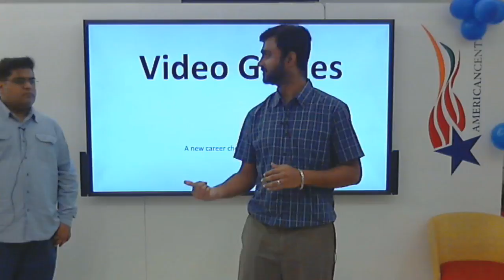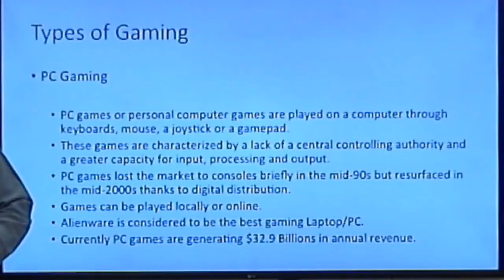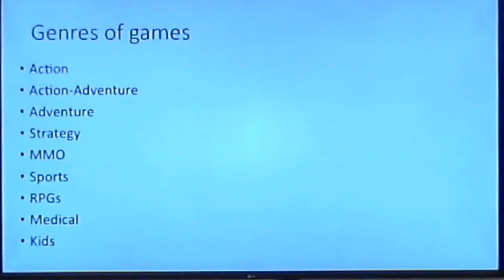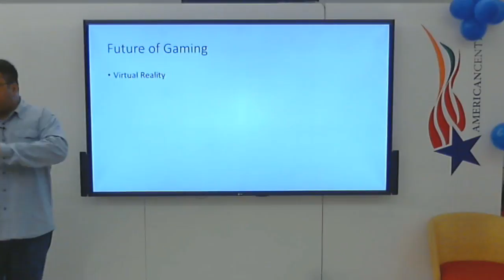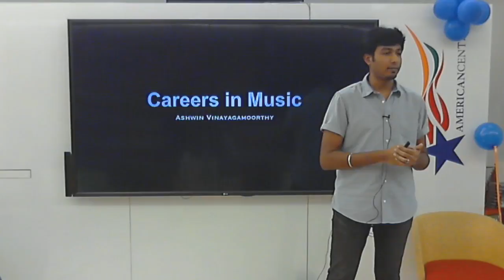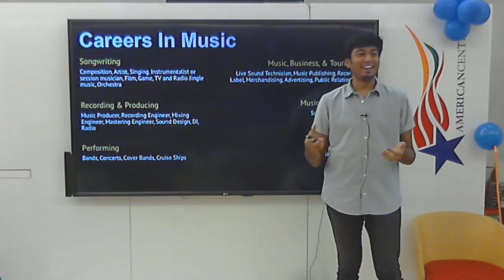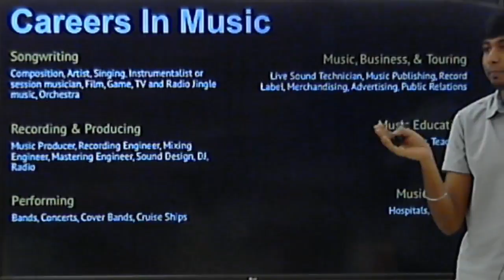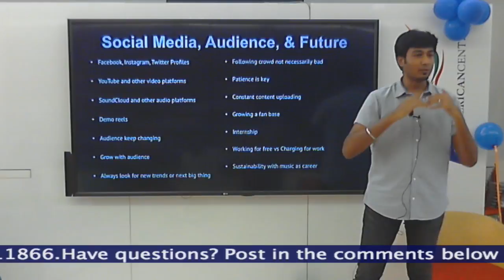EDUSA Live: Creative fields like gaming, music & films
EducationUSA live-stream from the American Center in Chennai! Meet Chinmay, Ashwin, and Kumar Saurav, all alumni from Full Sail University and hear them discuss studying in the United States in creative fields like gaming, music, and films. Watch FB live for answers!